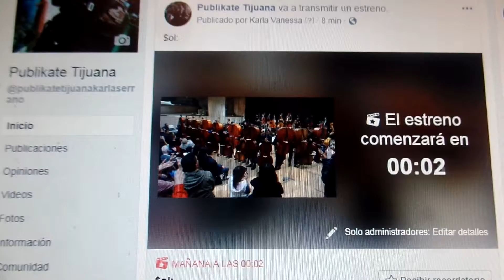XIII Encuentro Latinoamericano de Contrabajos + ORQUESTA DE BAJA CALIFORNIA!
Gary Karr en Concierto de clausura del XIII Encuentro Latinoamericano de Contrabajos + ORQUESTA DE BAJA CALIFORNIA!

Dir: Mtro. Andres Martin, contrabajista principal de la OBC.

Con grandes intérpretes de diversas partes del mundo como solistas invitados. La pieza principal que además es un estreno de la autoría del Maestro Andres Martin está compuesta especialmente para el virtuoso Gary Karr quien vino exclusivamente a estrenarla. La pieza se titula “El corazón no conoce Fronteras” y el Maestro Martín se inspiró por completo en el tema migratorio tan presente en estos últimos días.

Programa: "Encuentro de Contrabajos"
V8: "Vocalise" - Sergei Rachmaninov.
V9: Intro: Primer movimiento: "Allegro moderato" - Domenico Dragonneti.
V10: Primer movimiento: "Allegro moderato" - Domenico Dragonneti.
V11: Intro: "Fantasía la Sonambula" - Giovani Bottesini. Solista: Aaron Olguin.
V12: "Fantasía la Sonambula" - Giovani Bottesini. Solista: Aaron Olguin.
V13:  Intro: "Peliche II" - Damián Torres. Solista: Christian Esquivel.
V14: "Peliche II" - Damián Torres. Solista: Christian Esquivel.
V15: Intro: El Corazón no Conoce Fronteras / The Heart knows no borders - Andres Martin. Solista: Gary Karr.
V16: El Corazón no Conoce Fronteras / The Heart knows no borders - Andres Martin. Solista: Gary Karr.
V17: Gary Karr  en Concierto de clausura del XIII Encuentro Latinoamericano de Contrabajos.
V18: Gary Karr  & Omar Firestone...
V19: Tamara Petrosyan & Gary Karr...
V20: Invitado de honor: Gary Karr en Concierto de clausura del XIII Encuentro Latinoamericano de Contrabajos + ORQUESTA DE BAJA CALIFORNIA!

Sobre el Estreno Mundial:

El Corazón no Conoce Fronteras / The Heart knows no borders

Es una pieza que le escribí al Maestro Gary Karr que refleja un poco nuestro sentir con estas divisiones que hay en nuestros países, de los muros, de las fronteras. Vamos a tratar de mandar un mensaje desde lo que hacemos que es la música y que el corazón no tiene fronteras. Todo esto que estamos haciendo tan bonito acá en el Encuentro Latinoamericano que hacemos desde hace trece años, en el Centro de Artes Musicales y la Orquesta de Baja California es producto precisamente de no sentir estas divisiones. Que todos podemos crecer y enriquecernos juntos. Es una obra para Contrabajo solista, para orquesta de cámara y una orquesta gigante de contrabajos, es una obra que va a ser tocada por 80 personas y me parece a mí que es un mensaje fuerte.

El Maestro Gary Karr posiblemente sea la figura de contrabajo mas importante que ha habido en los siglos XX y XXI, es una persona que ha llevado al contrabajo como instrumento solista a las orquestas mas importantes del mundo. Ha sido un pionero, ha realizado más de 40 grabaciones, los compositores mas importantes del siglo XX le escribieron música a él y de alguna manera es el padre de todos los contrabajistas en el mundo.

(texto Andrés Martín)

+ En Publikate... ... Publikate Tijuana... ... Amigos del Arte... ... Pekes Escolapios... ... PublikateTijuana.com... "Tijuana"... ...Facebook Páginas.

+ MusiKultur Historia Bok, link:
___________________, (Pendiente).

Publikate Tijuana: Karla Vanessa y/o Karla Vanessa Serrano Guzmán +
Pekes Escolapios =